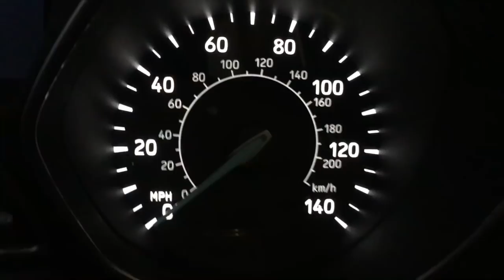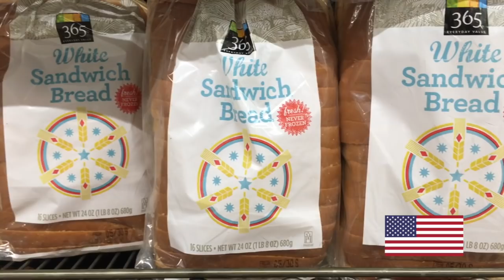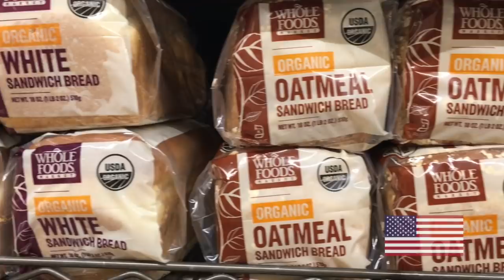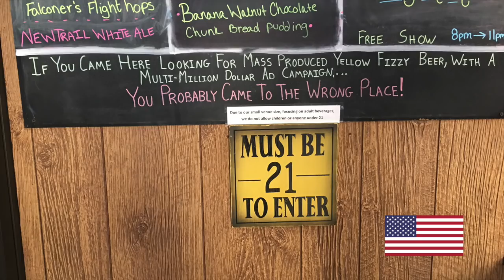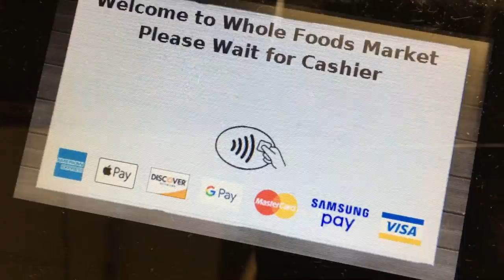Why I HAD to Leave Germany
I'm back in the US after living in Germany for over 18 months! Will the free water make up for missing out on the amazing German bread? Will I ever get used to driving without the autobahn again?